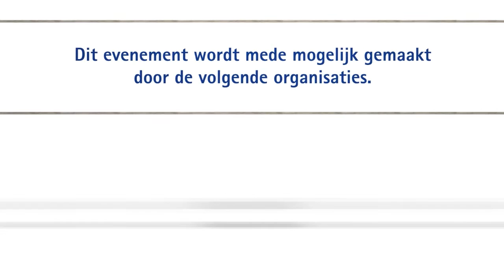Comedy, Comedy Glam™ Herbert Watson op ATV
Comedy Glam™ Herbert Watson op ATV

BHM® Comedy Glam™ uitslag samenvatting, zondag 18 oktober op ATV rond 22:00 uur, met o.a. Herbert Watson.

Kijk voor meer info op bijlhoutmedia.com en

check Comedy Glam™ op facebook.